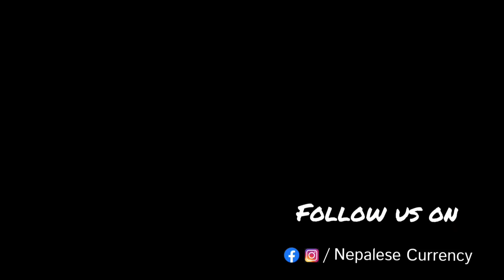राजा भूपतिन्द्र मल्लको पालामा छपाई भएको चाँदीको मोहर सिक्का। Bhupatindra Malla | Nepalese Currency